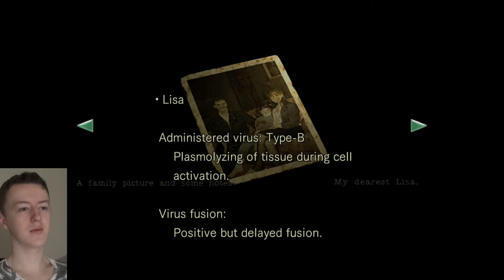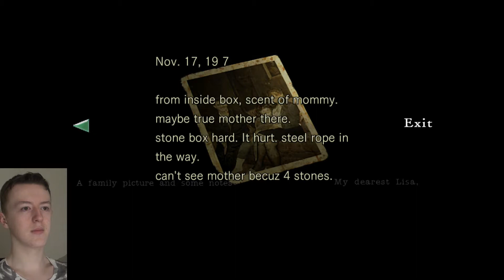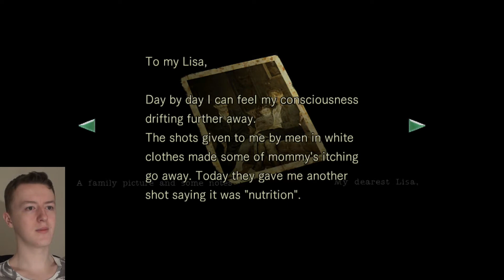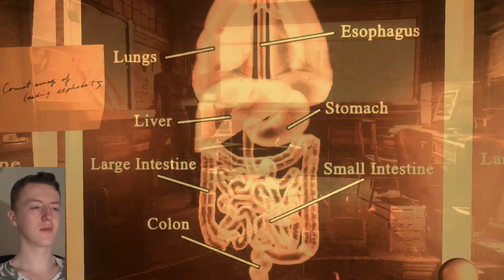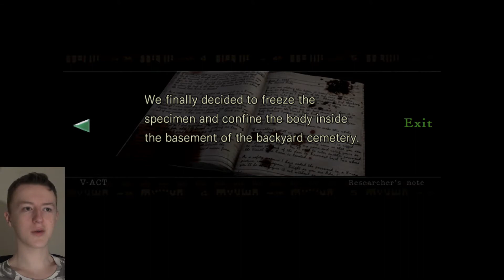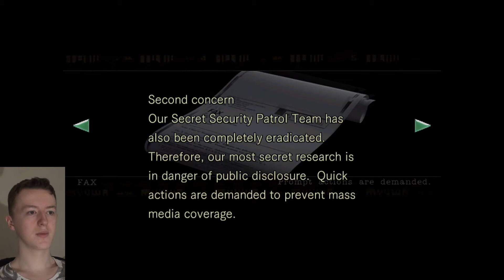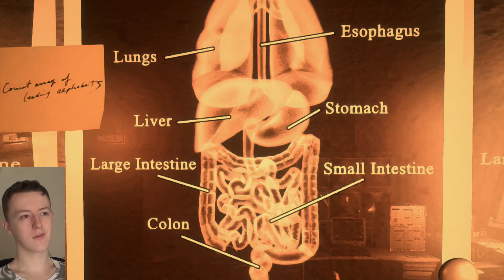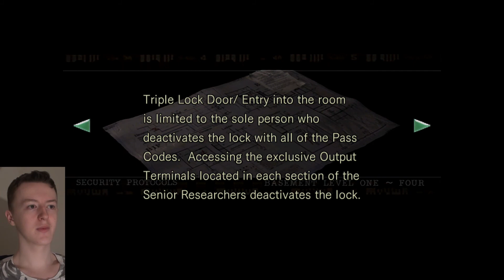REmake | Part 8 - Lisa Trevor | Blind Let's Play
Bidding farewell to Lisa and reaching the final area.